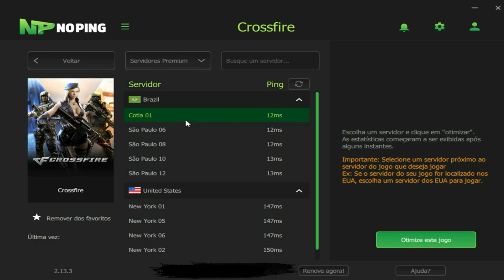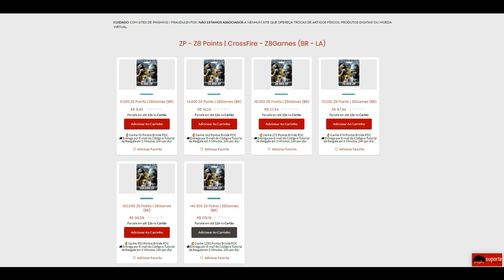CrossFire 3.0 | Pediram CANHOTO e VEJA o que deu😂